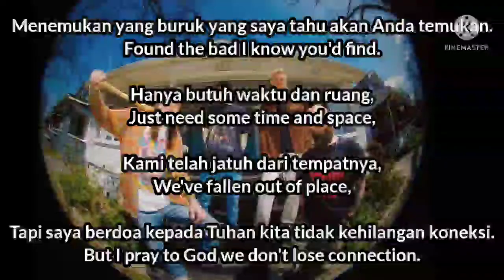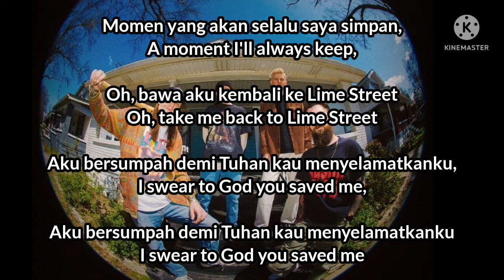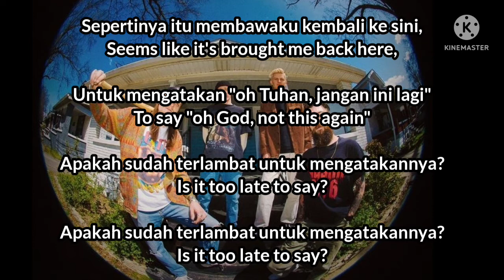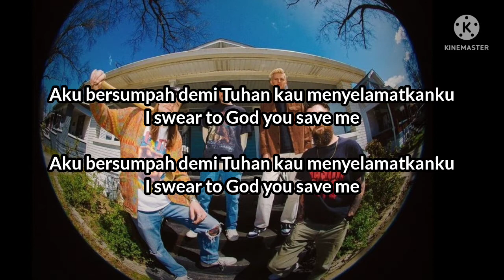Neck Deep - Lime St || Lirik Terjemahan Bahasa Indonesia